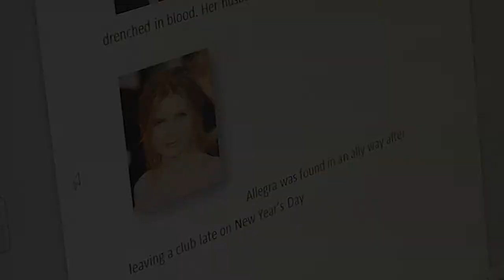Twelve - Official Trailer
Trailer shot and edited by BTEC First Diploma L2 Students at Stanmore College, Babs, Jordan, Shabnam, Mikail.